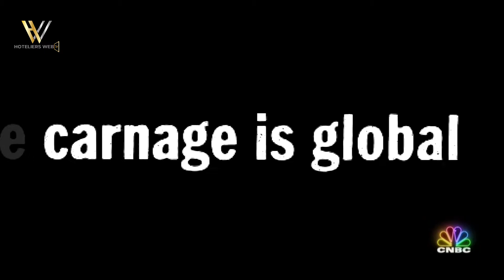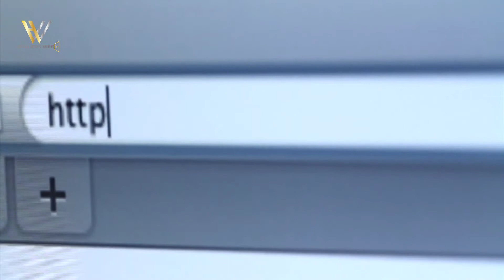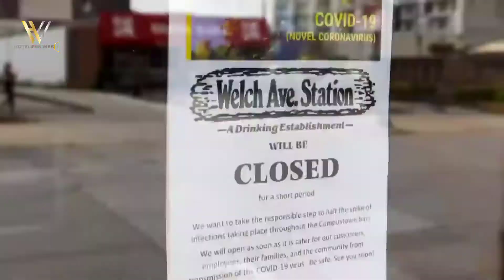Latest Trends in Hospitality industry that is here to stay - Hoteliers Web Exclusive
While 2020 has proved a challenging year, we have learned a lot, and there are glimmers of hope as we move into 2021. The pandemic has promoted massive technological innovation and has led to many of us changing our habits, shifting our priorities, and looking forward in a new way.

If we look back to the start of the decade, we should feel inspired for the future.

About Hoteliers Web:

Hoteliers Web is the most preferred networking platform.

It delivers vital information about contemporary trends, successful policies and practices adopted by industry leaders, in-depth reports on various aspects from key decision-makers and the people who matter.

Hoteliers Web covers the major facets of the industry, ranging from news and insights to perceptive interviews, case studies and market intelligence reports.
Over the years, we have gained a strong reputation for its analytical approach, ability to gather views from top-ranking industry professionals with virtually every segment of the Indian hospitality sector.